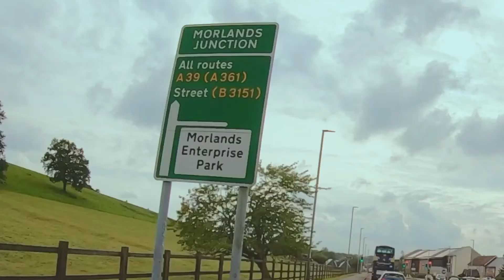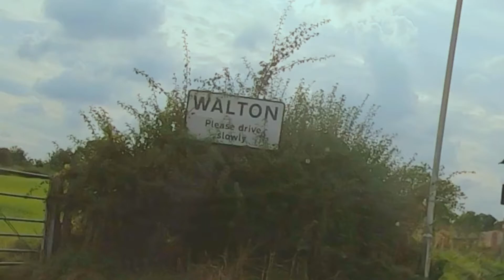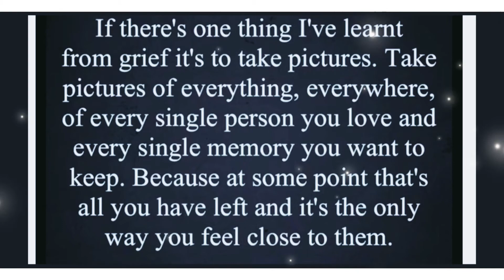A Matty’s drive with us production 13.09.21 Glastonbury - Butler Carnival Park - Walton Somerset 556